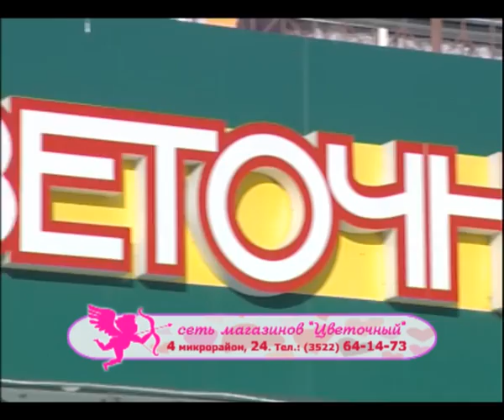Еще одна Юля на проекте «Сети Амура»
Tracks:

serge_devant_vs_dj_cream_-_peace_chill_out_mix
Nogu Svelo - Mamba Haramam Buru
mikhey_i_dzhumandzhi_-_tuda
Touch & Go - Would You...
blue stahli - the perfect heist
Atmospheric Drum'n'bass
chase_and_status_feat._delilah_-_time